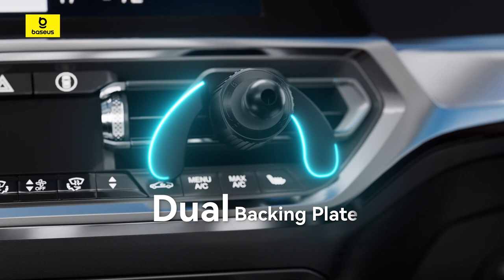Baseus UltraControl Mega Series Folding Screen Phone Car Mount